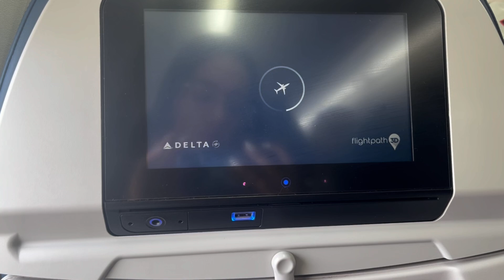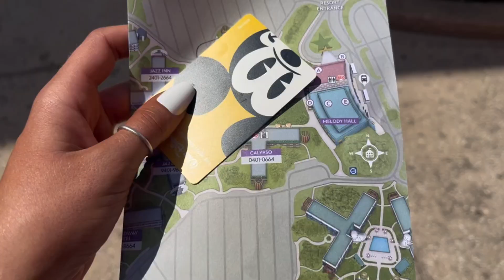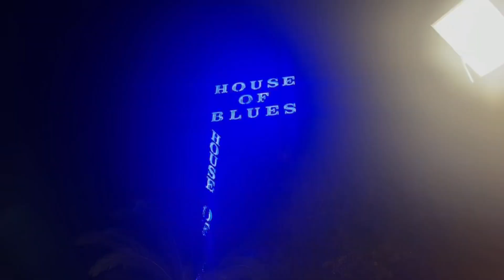WDW Travel Day 2024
It was a good but long day! (p.s. I don’t own the music)